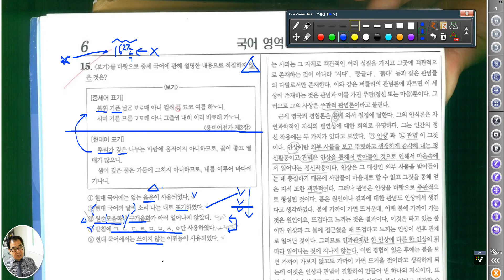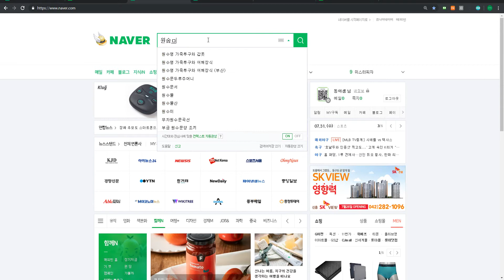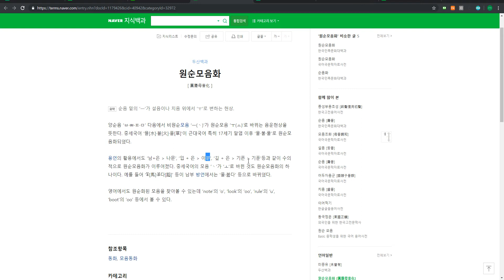3955 [ 국어과외 ] 중세국어 오답문제 학습법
중세문법과 음운변화표 과련 문제 근본해결을 위한 방법